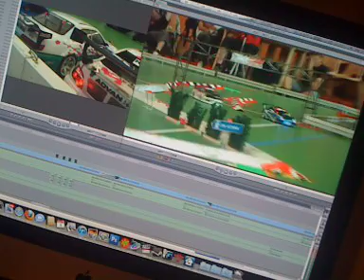Grip ZERO 2010 - Round 1- Sneak preview!!